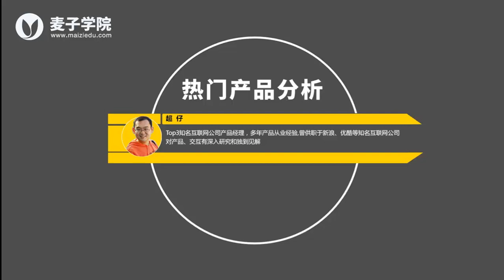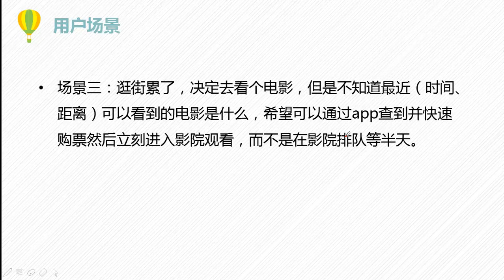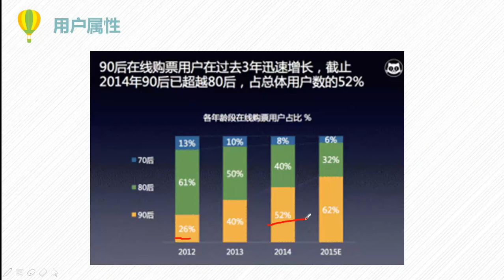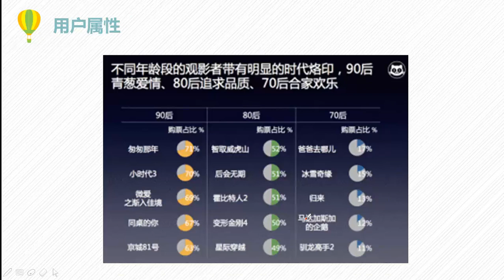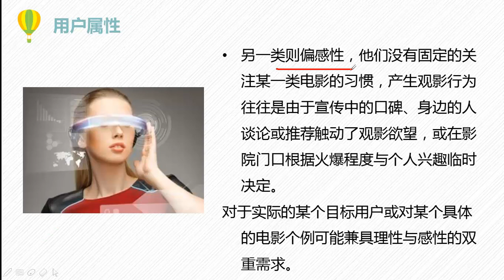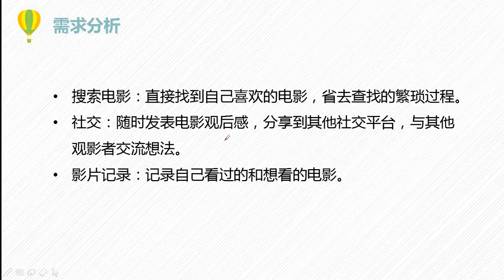热门产品分析18 在线电影票APP需求分析